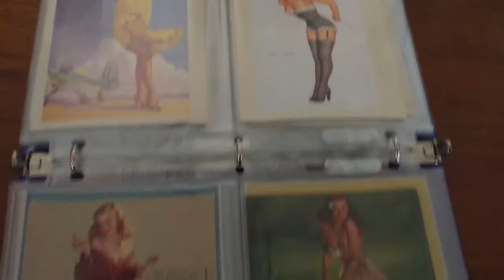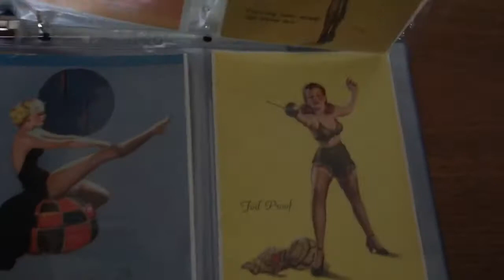Pinup collection 1 eBay seller ellie620